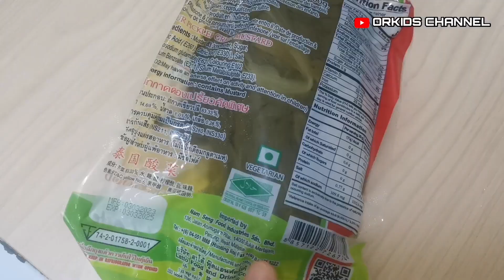Asam Pedas Ikan Bersama Sawi Jeruk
Hai Assalammualaikum.

Kali ni Cik Orkid masak asam pedas ikan selar letak sawi jeruk, fuhh terangkat habisss bila makan.

Korang cubalah resepi ni, confirm repeat lagi.

BAHAN-BAHAN:

1/2 biji bawang besar
3 ulas bawang putih
sedikit halia
sedikit kunyit hidup (supaya warna asam pedas cantik)
sedikit belacan
serai dititik/diketuk
1 sudu kecil halba
6 sudu makan cili kisar
sawi jeruk
air asam jawa
ikan selar
tomato
air
garam

Cara-cara masak boleh tonton video sampai habis.

Selamat Mencuba.